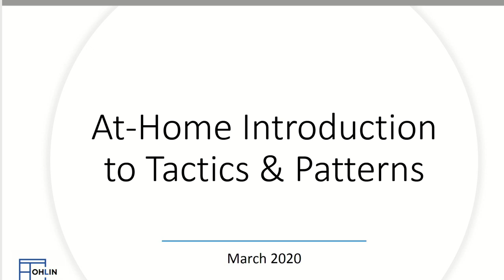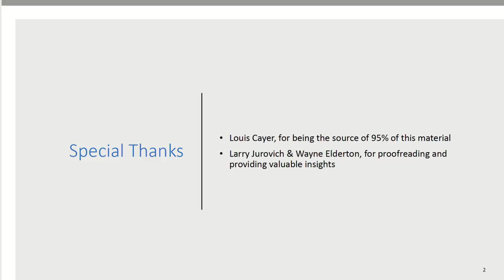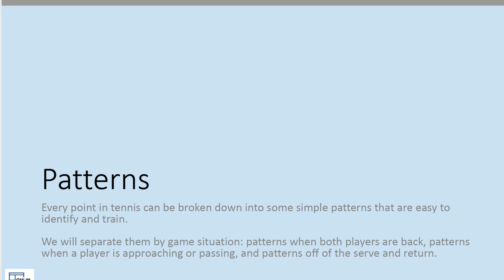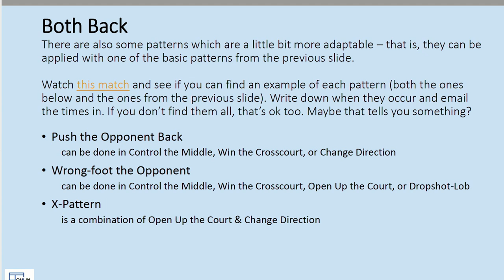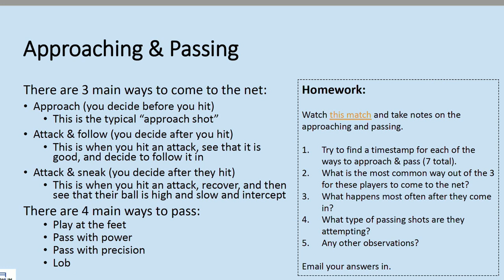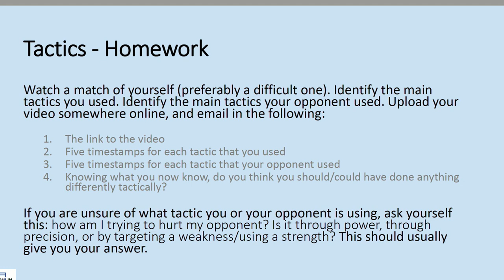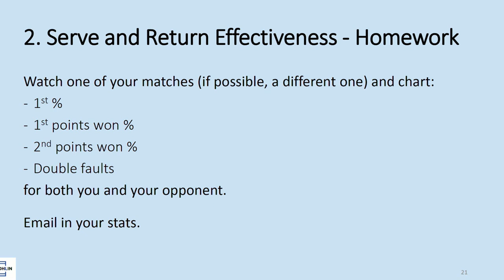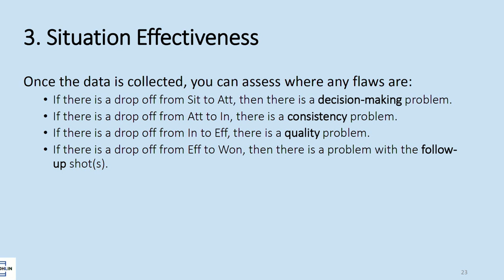Zack Ohlin - Real Talk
Many people have begun putting out videos for tennis players under stay at home directives. Zack has taken it a step further and providing a stay at home study resource.